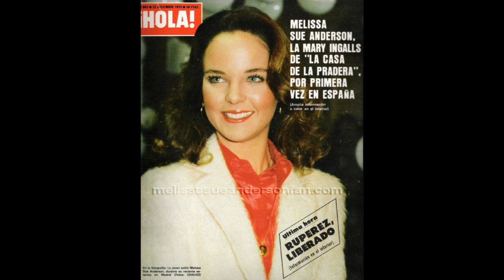Melissa Sue Anderson 1979 Spain Trip photo slideshow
Collection of photos of Melissa Sue Anderson from her 1979 Spain Trip.